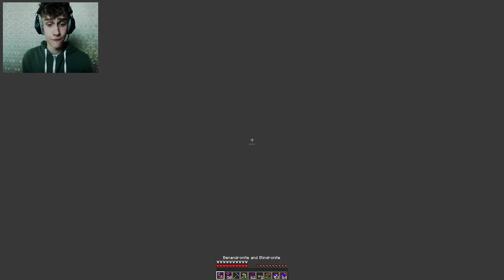SPEEL NOOIT in de MINECRAFT REGENBOOG WERELD!